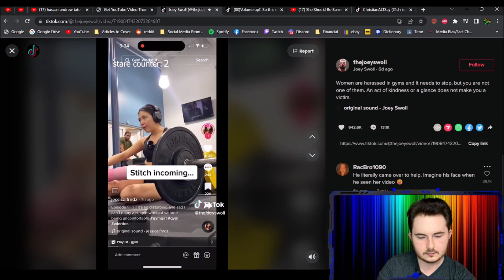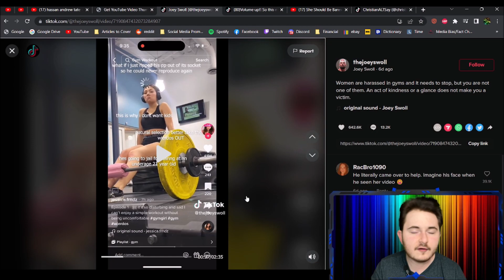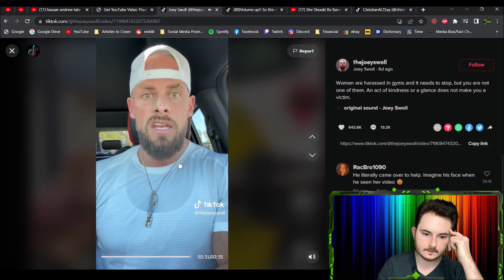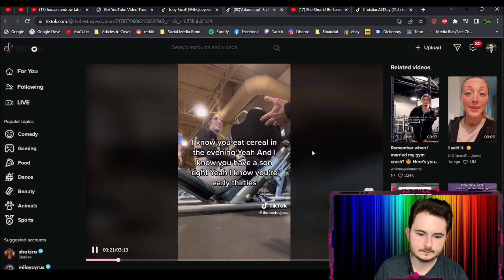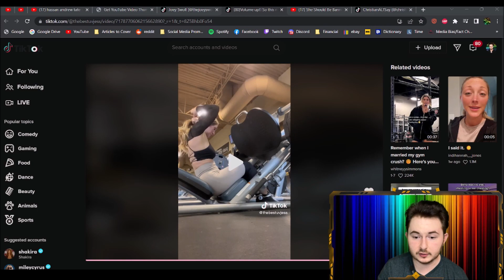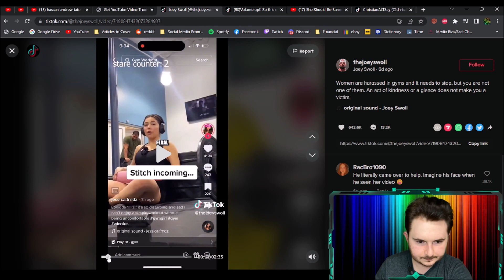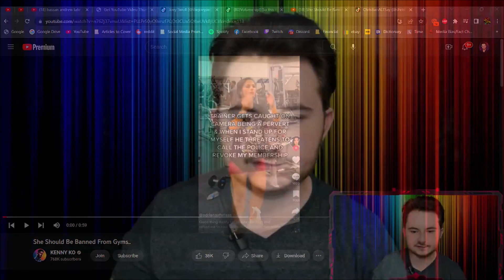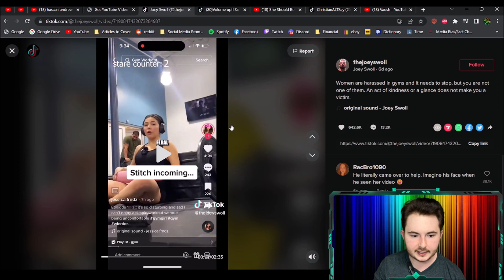Are these Viral Tik Toks Examples of Gym Harassment?